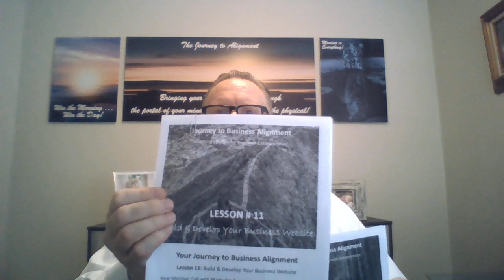April 19 2020 Video Journal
Day 110 of my Journey to Alignment.